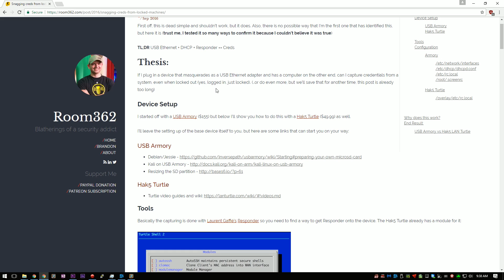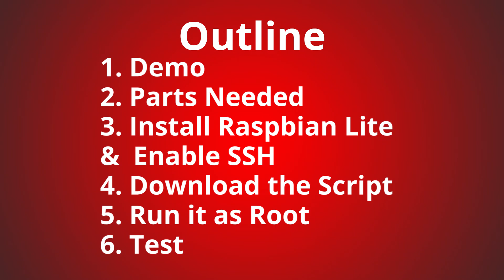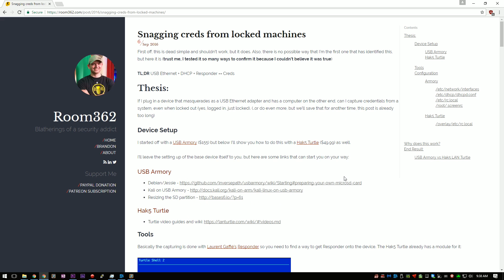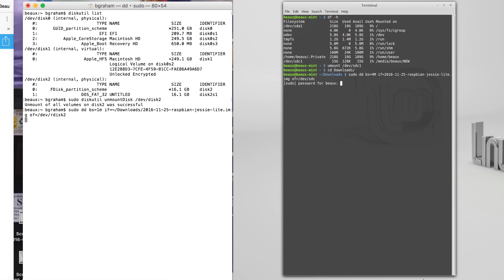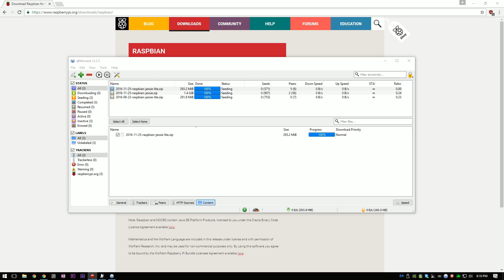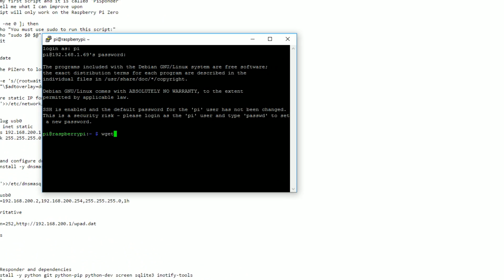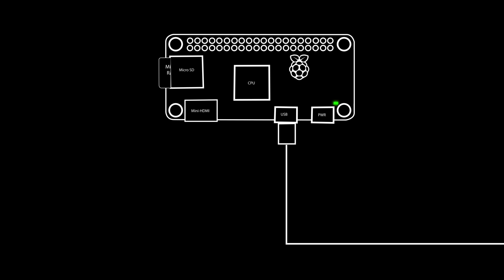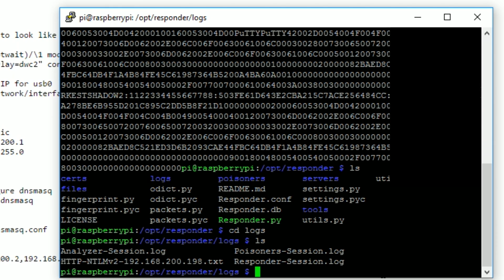Stealing Creds from Locked Computers with Pi Zero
EDIT: THIS IS OLD. USE mame82's P4wnP1 instead
Tutorial Starts at 1:52
Outline:
(2:25)Demo
(4:05)Parts needed
(4:55)Install Raspbian lite + enable ssh
(7:30)Download the script & make it executable
(9:16)Run it as root (Takes about 10 minutes)
(9:50)Test

sudo nano pisponder.sh
Ctrl+x to exit nano
sudo chmod 755 pisponder.sh
sudo ./pisponder.sh

MicroSD card
Micro USB to USB adapter
USB to Ethernet adapter
Micro USB data cable
Power adapter